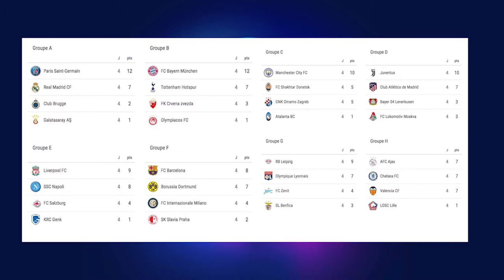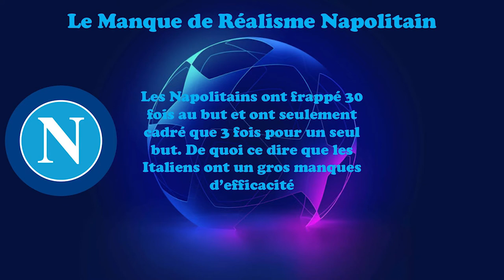#2 Le JT de la Ligue des Champions (4ème Journée de la Phase de Groupes 2019-2020)